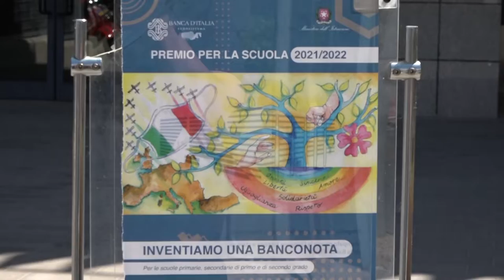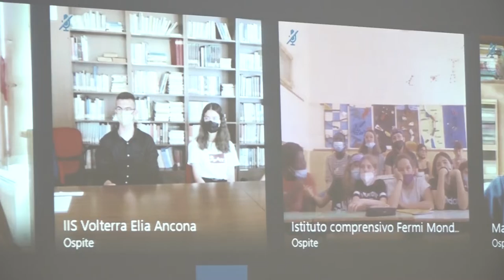Ad Arezzo torna il concorso "Inventiamo una banconota"